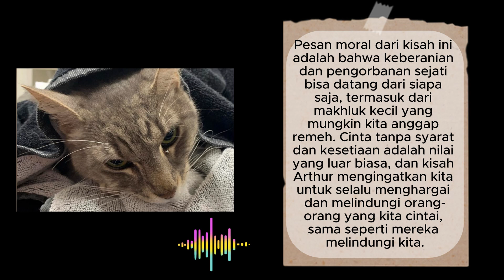Kisah Nyata Kucing yang Menyelamatkan Anak-Anak dari dari Ular Paling Berbahaya